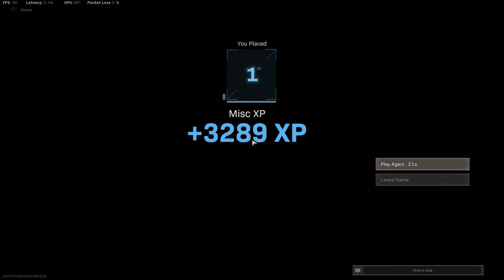COD:WZ solo win 31 (last game of BO:season 2!)